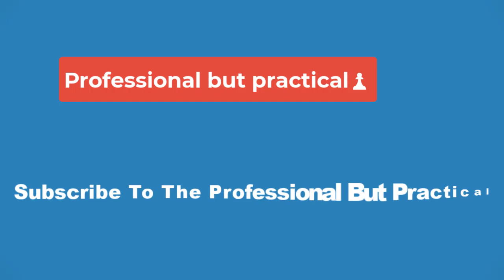🔴7 Biggest Changes Queenpins Makes To The Coupon Scam's True Story🔴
7 Biggest Changes Queenpins Makes To The Coupon Scam's True Story

The comedy Queenpins, which has seen a recent resurgence after becoming available on Netflix, is a fictionalized account of a real-life multi-million dollar coupon scam. Queenpins follows discontented wife Connie Kaminiski (Kristen Bell), who is inspired to start a massive, illegal coupon business after complaining about a stale box of cereal and receiving a free coupon for her troubles. She recruits her best friend JoJo Johnson (Kirby Howell-Baptiste), whose legitimate career has been ruined by a case of identity theft. The two find a way to acquire some extra coupons and sell them at half the price.

The movie is an enjoyable romp – Bell and Howell-Baptiste are a good pairing who have previously worked together on Veronica Mars and The Good Place – while supporting characters like Loss Prevention Officer Ken (Paul Walter Hauser) and identity thief Tempe Tina (Bebe Rexha) are also amusingly memorable. However, Queenpins makes big changes to the true story. The real coupon queens were based in Arizona, and they did build a multi-million dollar business, but the movie otherwise has its own original characters and story.

Queenpins depicts Connie and JoJo as the only members of the coupon ring. While the idea originated with Connie, she and JoJo have an equal power balance. In real life, the coupon scam was started by Robin Ramirex in 2007. She recruited Marilyn Johnson and Amiko "Amy" Fountain, although Ramirez was considered the ringleader (via Coupons in the News). Additionally, Connie and JoJo are only in their 30s. Ramirez was 40 years old at the time of her arrest, while Johnson was 54 and Fountain was 42. Both the real and fictionalized coupon scams were based in Arizona.

Queenpins having original characters whose crimes are only inspired by real events means that these characters can be developed in other ways. Both of the Queenpins protagonists are given sympathetic backstories: Connie has been through three rounds of IVF treatments and is mocked by her husband for collecting coupons. JoJo lost any chance at a real career when her identity was stolen and law enforcement did not help her. They both feel like they

In Queenpins, Connie and JoJo track down a factory where the coupons they need are produced. They drive to the location in Chihuahua, Mexico and make contact with an expecting married couple working at the factory. The couple agrees to smuggle extra coupons out and ship them to Connie in Arizona for a share of the profits. Queenpins also implies that corporations deserve to be scammed because the couple is working at the factory for $2 an hour.

In real life, Ramirez and later her associates shipped coupons overseas and had them reproduced. They could also have the coupons altered to reflect much bigger deals. For example, a coupon for a free $1 can of Pringles could be turned into $50 of free dog food.

Connie creates an amateur website called supersavvysaver.com to sell coupons, while JoJo advertises the website on her YouTube channel. It appears to be a public website. In contrast, the real SavvyShopperSite required an invitation before customers could access it. Customers were also warned not to freely discuss where they were purchasing their coupons, suggesting that Ramirez, Johnson, and Fountain had a better sense of security. On the other hand, Connie's website is frozen when the provider notices the large amounts of money she is receiving, forcing her and JoJo to restructure their business.

After they are arrested, Connie and JoJo stick together throughout their trial. Connie volunteers to take most of the blame for coming up with the idea, saying that she's in trouble no matter what, and she might as well save JoJo. Ultimately, JoJo is only sentence to 10 days in prison, while Connie is sentenced to 11 months. In contrast, Johnson and Fountain agreed to testify against Ramirez, the leader of the operation. Johnson and Fountain also both previously agreed to plead guilty, while Ramirez changed her plea to guilty after the others agreed to testify.

Ramirez, Johnson, and Fountain were all charged with under two years of prison time. There were also ordered “to any and all persons and businesses associated with this case, for any and all losses incurred… in an amount not to exceed $5 million” (via Coupons in the News). On the other hand, Connie and JoJo manage to hold on to some of their money.

In Queenpins, the companies who lost money in the incident supposedly consider it "just a write-off" and don't want Connie and JoJo's trial to generate too much bad press. Connie hides most of her cash in empty feminine products boxes in her house, which the police and her husband overlook. JoJo retrieves the money to pay Connie's lawyer and start a new life – which seems very convenient.